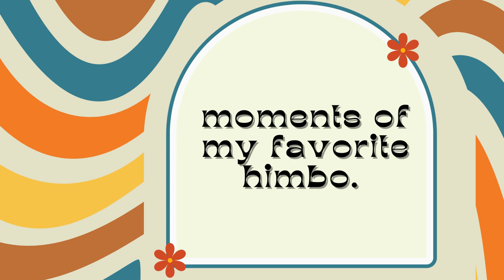Why I LOVE Fred Jones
Why did the show Velma make Fred so trash, he's the best.. and here's my reasons.
The videos are from Scooby doo and guess who ( S1e1), beach beastie, mystery incorporated(S1e6), Camp Scare.